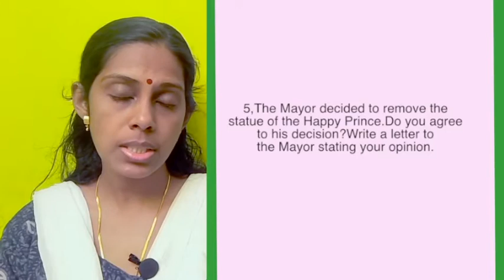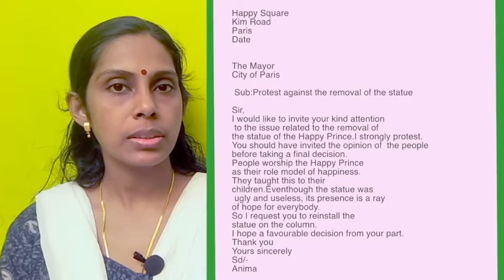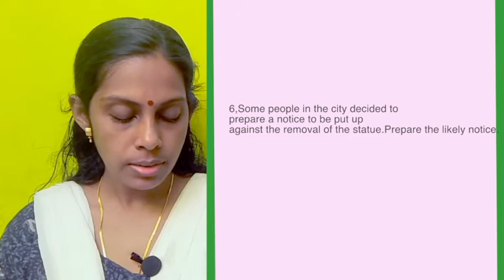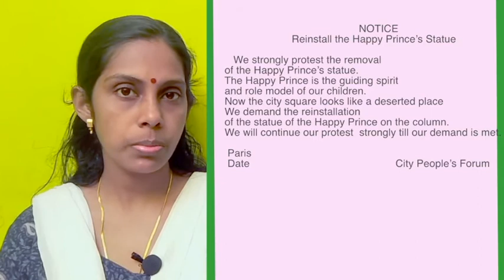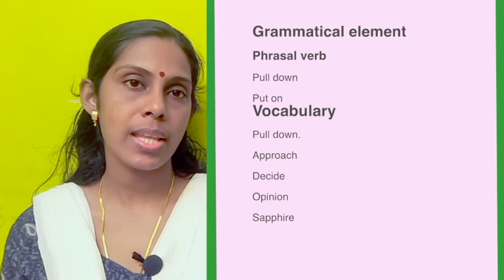THE HAPPY PRINCE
Activities // The Happy Prince// Std 5// English // Kerala State Syllabus